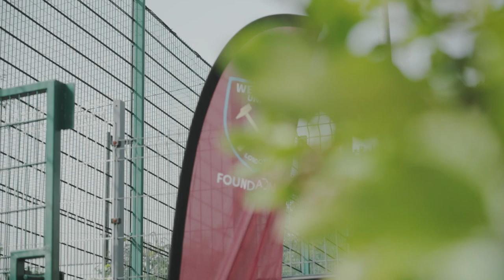Jarrod Bowen, Conor Coventry & Ben Johnson from West Ham United visit UEL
We had Jarrod Bowen, Conor Coventry & Ben Johnson come to our Docklands Campus to meet our West Ham United Foundation BSc Sports Coaching and Performance students and share the secrets behind their coaching sessions at West Ham United.